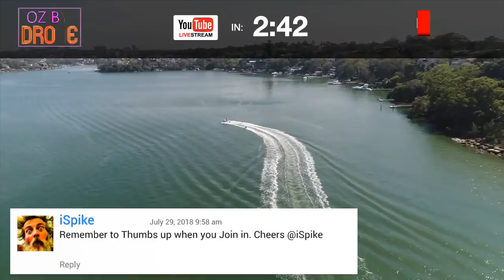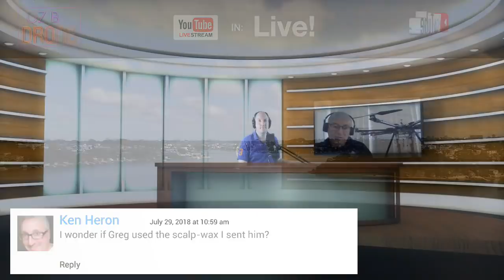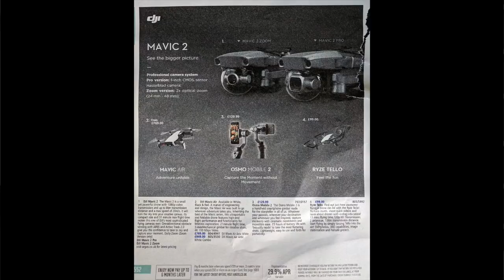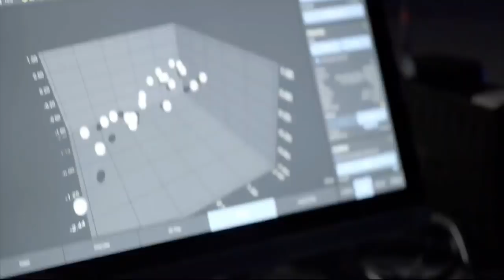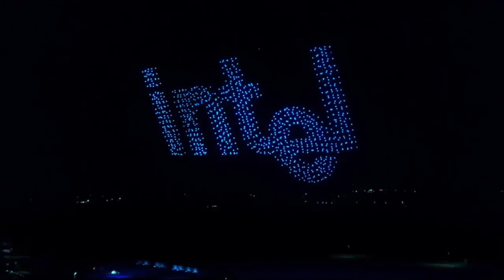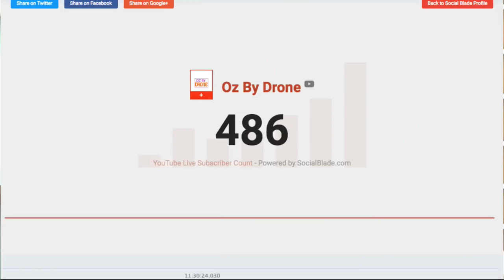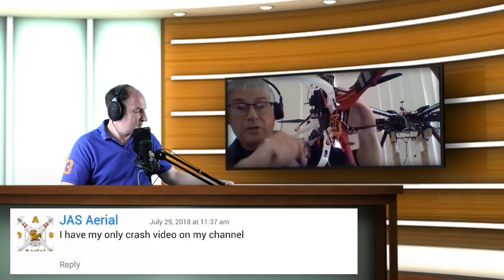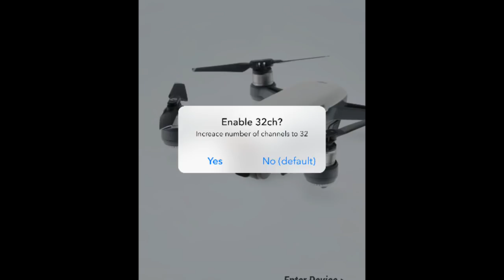Oz By Drone LIVE! #20 - Guest Paul Paardekooper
LIVE stream hosted by Greg Kuhnert and John Morrison.

This week, we have Paul Paaadekooper as our guest.